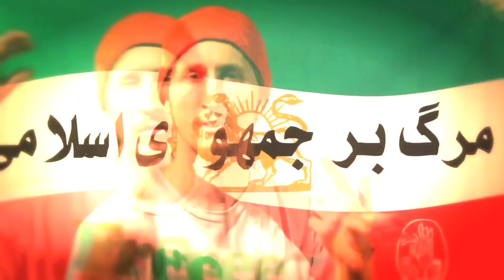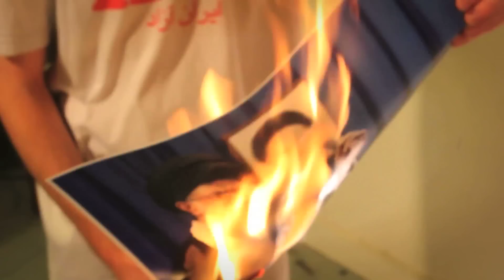ایران آزاد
تنها راه برای نجات کشور آزاد نمودن آن  از چنگال خامنه‌ای و رژیم کنونی‌ می‌باشد